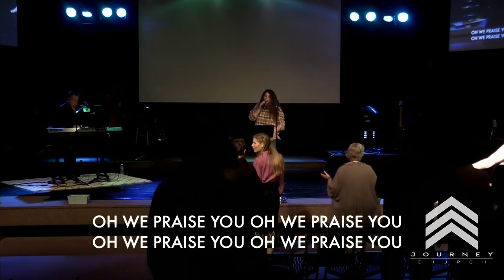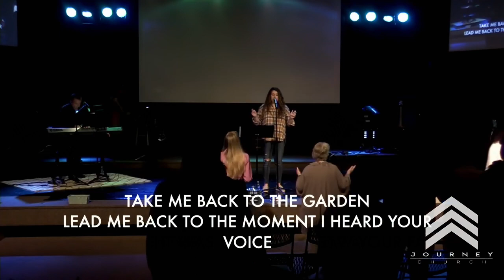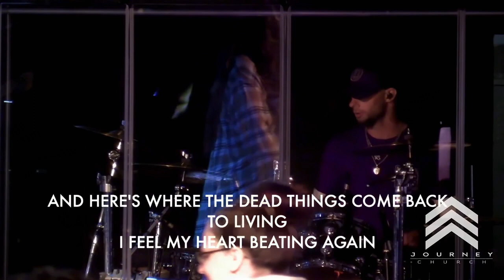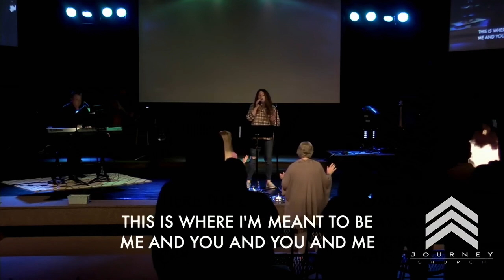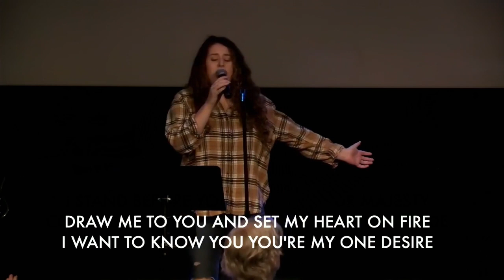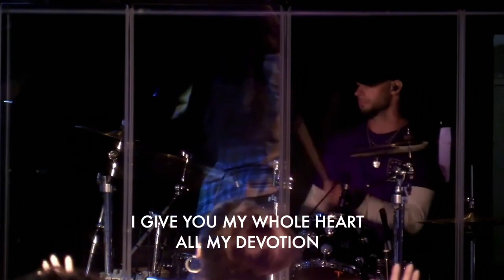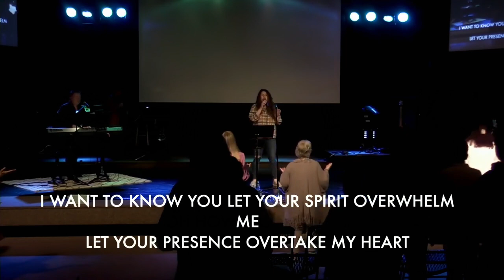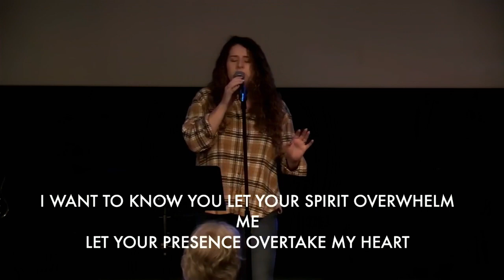Worship Service - 10/8/23